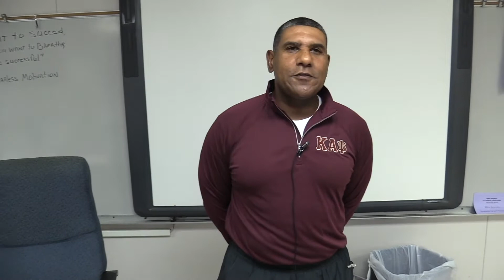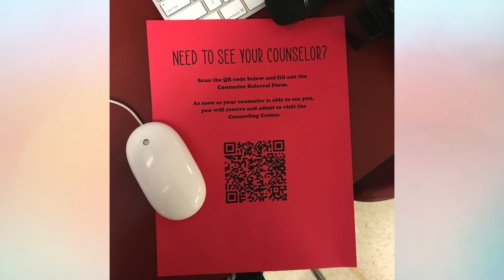Trojan TV 10.10.2019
Football Highlight
College Thursday - Teacher Interviews